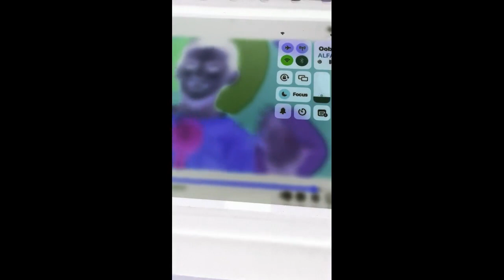Pat A Cake